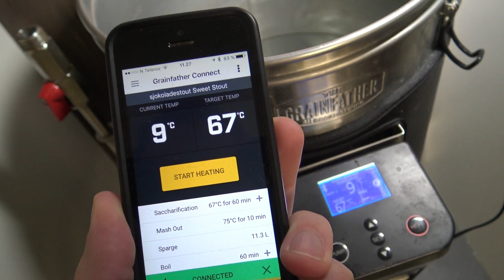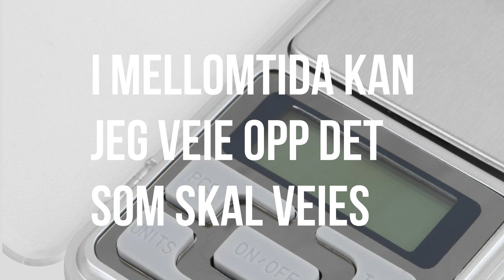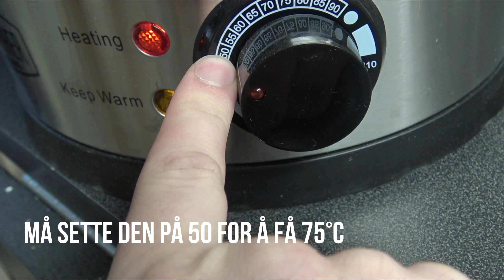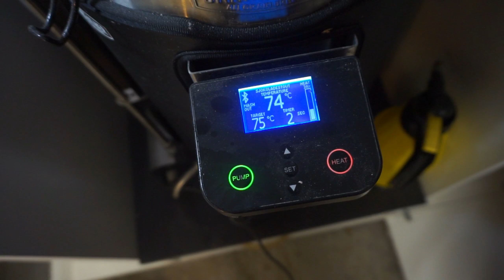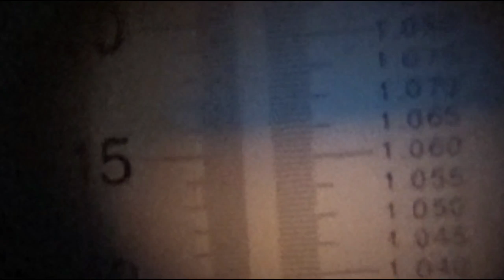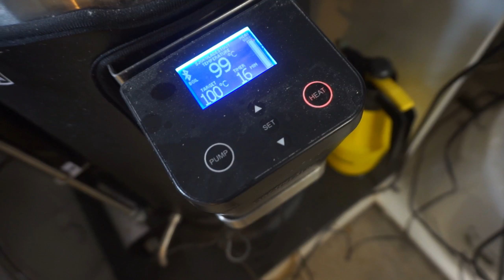Bryggedag #11 Melkesjokoladestout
Årets første bryggedag! Dette brygget er etter en oppskrift jeg har laget selv. Målet er en søt melkesjokoladestout. Så det blir spennende å se om ølet blir som tanken bak oppskriften. Drømmen her er jo en øl som smaker og lukter som sjokolade :)

Underveis opplever jeg også at jeg mangler en del til Grainfatheren. Hvordan det gikk, kan du se i videoen ;)

Her er oppskriften:
5,7kg Maris Otter Pale Malt
0,6kg Sjokolademalt
0,35kg Caramelmalt
0,30kg Roasted Barley
0,4kg Laktose @15mins

50gr Fuggles @60mins
20gr Fuggles @20mins

WLP 002 English Ale yeast

Etter 1 uke. 250gr Kakaonibs som har vært ristet i ovnen. 150gr varmluft i ca 20 minutter. Følg med så de ikke blir brent!

Meskevann 20,3l Skyllevann 13,3l
28l til kok.

Mesketemp 67gr i 60  minutter. Utmesk 75gr i 15 minutter.
Sjokolademalt og Roast Barley tilsettes ved utmesk.

Koketid 60 minutter.

Est OG 1.073 Est FG 1.027
ABV 6,1%

Gjæres 14 dager på 18grader.

SKÅL!!!

Untappd: Oltid